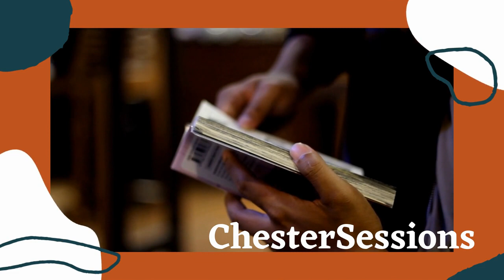ChesterSession Andrea Leader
Andrea Leader from the Edmonton Ukrainian Eparchy speaks to students about Nativity Icons.